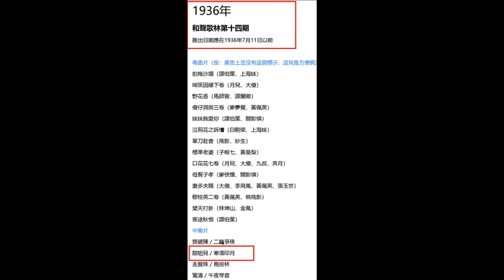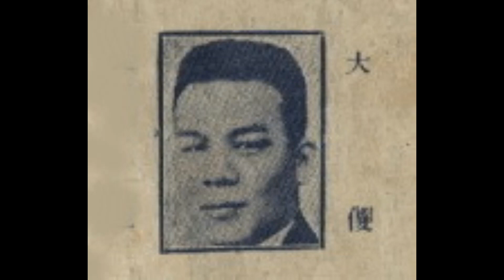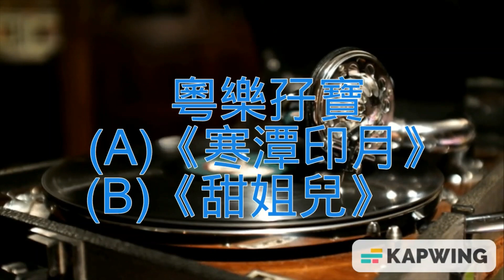78轉唱片粵樂孖寶(A)《寒潭印月》(B)《甜姐兒》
重溫78轉唱片廣東音樂兩首。這張78轉唱片粵樂孖寶(A)《寒潭印月》(B)《甜姐兒》是和聲歌林唱片公司出版，(A) 《寒潭印月》唱片編號：49551 A，模版編號：351552。唱片另一面是 (B)《甜姐兒》，唱片編號：49551 B，模版編號：351602。此唱片在1936年出版。另百代唱片公司也有同一錄音出版，(A) 《寒潭印月》唱片編號：58158 A，模版編號同是：351552。唱片另一面是 (B)《甜姐兒》，唱片編號：58158 B，模版編號同是：351602。

           《寒潭印月》作曲者：呂文成

                             演奏者：

                      呂文成⋯⋯二胡
                      何與年⋯⋯琵琶
                      邵鐵鴻⋯⋯椰胡
                                  合奏。

            《甜姐兒》作曲者：何大傻

                              演奏者：

                      何大傻⋯⋯結他
                      林浩然⋯⋯鋼琴
                      高鎔陞⋯⋯啫士
                                 合奏。